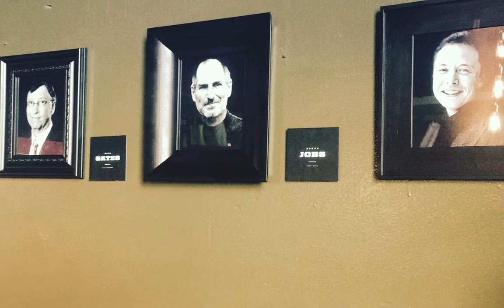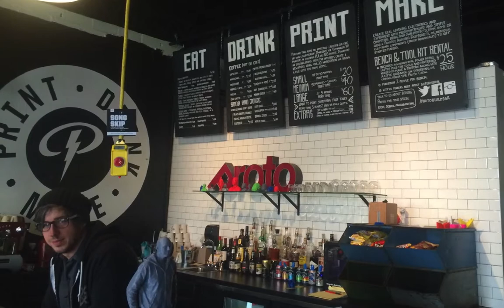Proto Build Bar HD 1080p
Proto Build Bar